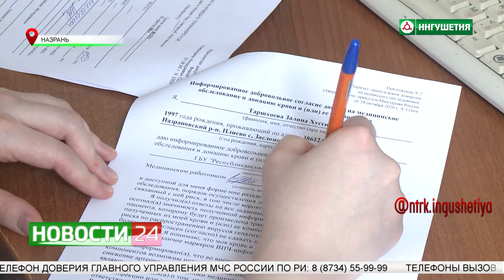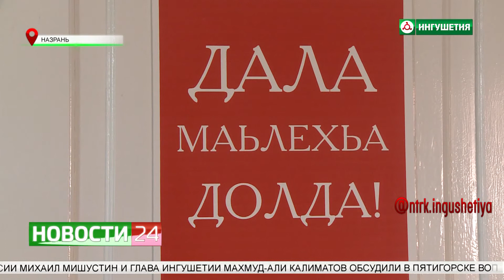Акция "Я - донор".